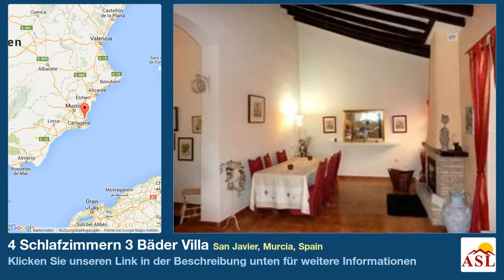4 Schlafzimmern 3 Bäder Villa zu verkaufen in San Javier, Murcia, Spain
Weitere Infos auf Villa zu verkaufen in San Javier, Murcia, Spain mit 4 Schlafzimmern, 3 Badezimmern

Garten, privater pool